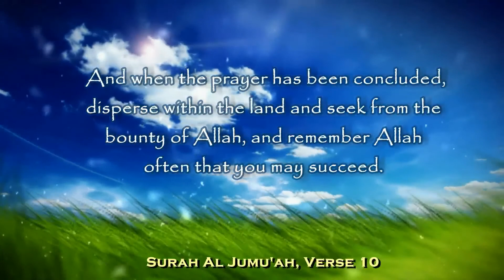AMIC Friday Khutba on 17 August 2018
Topic: The best day: The Day of Arafah (9th of Dhu'l-Hijjah)

Fasting on this day carries great reward thus it is encouraged.